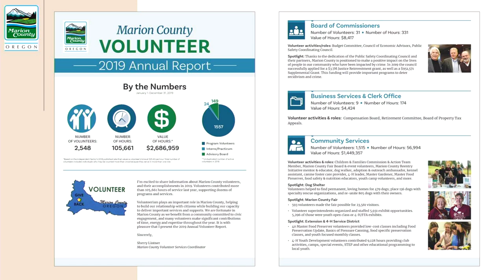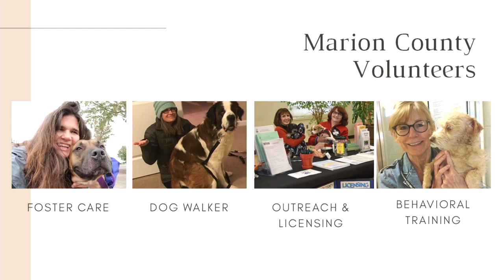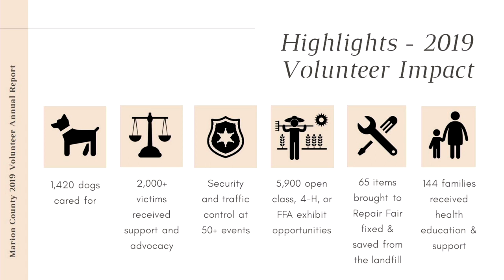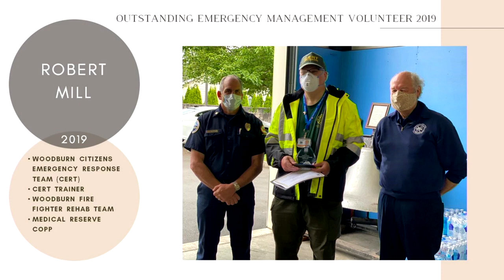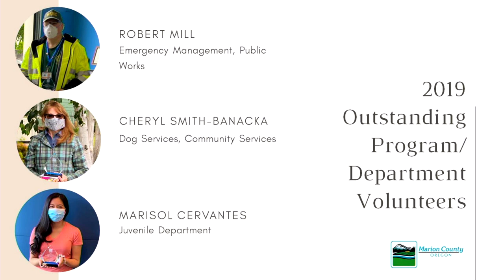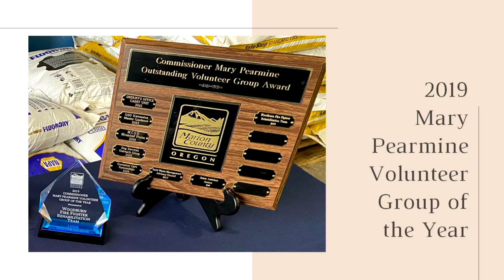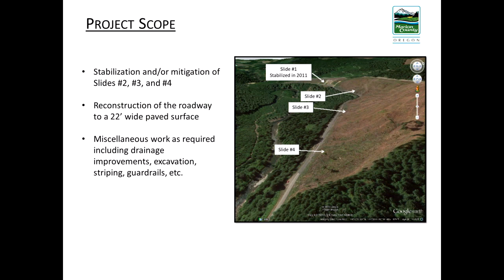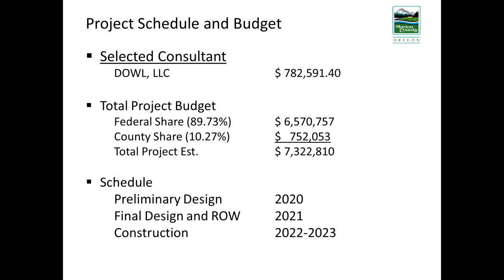Marion County Commission Meeting - May 27, 2020